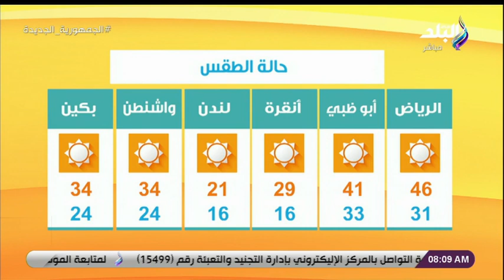حالة الطقس ودرجات الحرارة المتوقعة اليوم الاحد 25 يوليو 2021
حلقة اليوم 25 يوليو 2021 من برنامج صباح البلد و فيها المصرية نور الشربيني تفوز بلقب بطولة العالم للإسكواش.. وأبطال كرة اليد مشرفينا في الاولمبياد و لقاء مع الناقد الرياضي حمدي الحسيني وحديث حول مباراة مصر والارجنتين  فى اولمبياد طوكيو